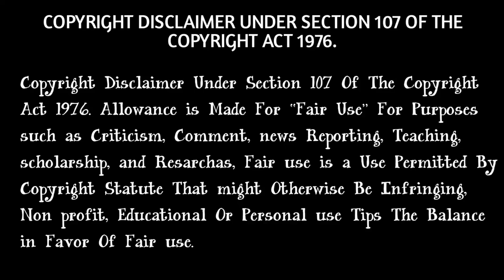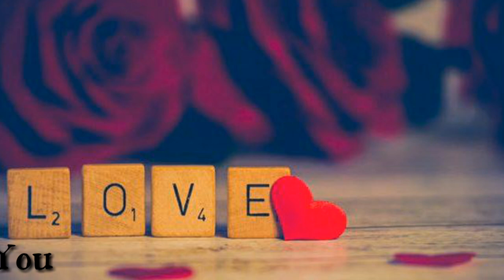সত্যি কারের ভালোবাসা চেনার ১০ উপায়।। New Bangla motivational Video ll Amar Das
Gyas keep your support  from success tutorial center .

                                          .DISCLIMER.
.Allowance is made for "fair use " for purposes such as criticisn, comment, news report,  teching , scholarship , and Resarchas, fair use is a use permitted br copyright status that might otherwish be infringing, non profite , education or personal use tips the balance in favor of fair use.

MOTIVATION VIDEO, JIBAN EDUCATION ,LIFE EDUCATION